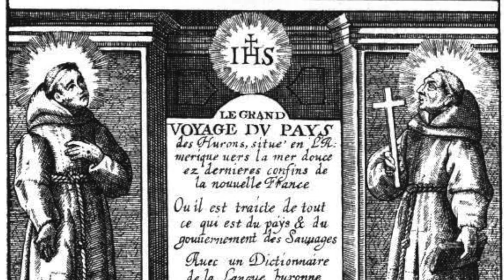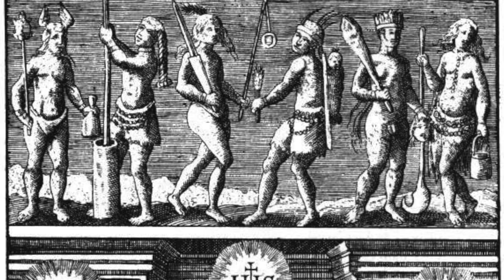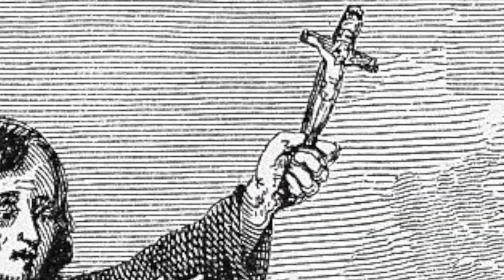HIST 1112 Lecture 11 - The Middle Ground